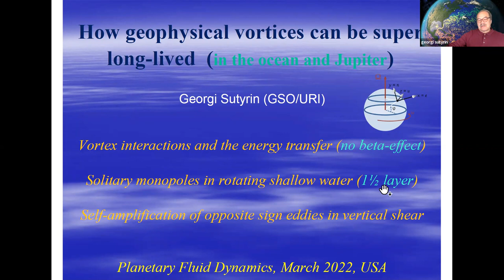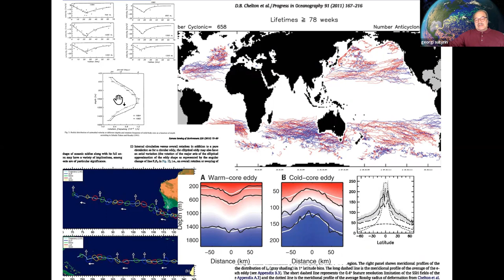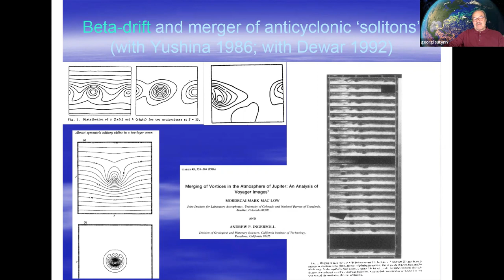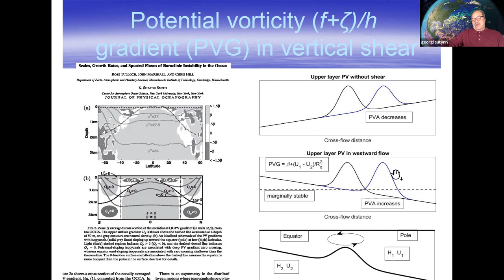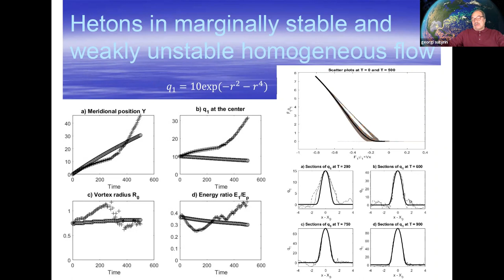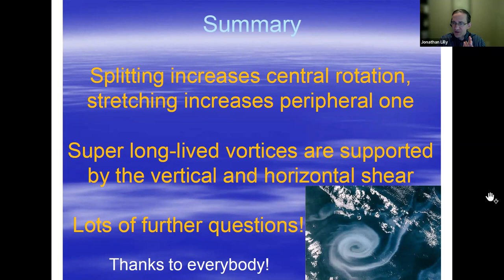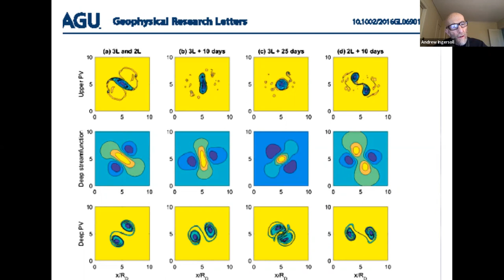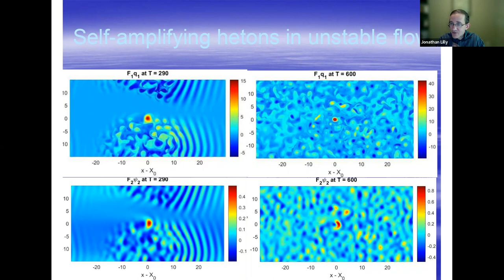Georgi Sutyrin - How geophysical vortices can be super long-lived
The Planetary Science Institute is a private, nonprofit 501(c)(3) corporation dedicated to Solar System exploration. It is headquartered in Tucson, AZ, where it was founded in 1972. In 2016 PSI established a second office in Lakewood, CO (near Denver).

PSI scientists and educators are involved in numerous NASA and international missions, the study of Mars, Earth, and other planets, the Moon, asteroids, comets, interplanetary dust, impact physics, the origin of the solar system, extrasolar planet formation, dynamics, the rise of life, and other areas of research. They conduct fieldwork on all continents of the Earth to understand our planet and others. They are also actively involved around the world in science education and public outreach through school programs, children's books, popular science books, podcasts, and art.

For the latest in planetary science news and content from PSI, come find us on all our media sites: